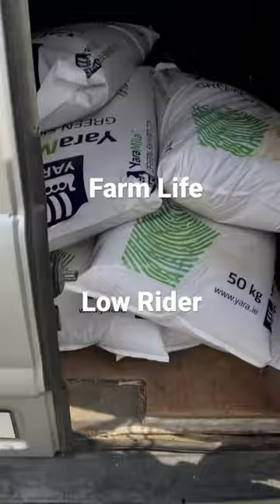I may have Overloaded the van